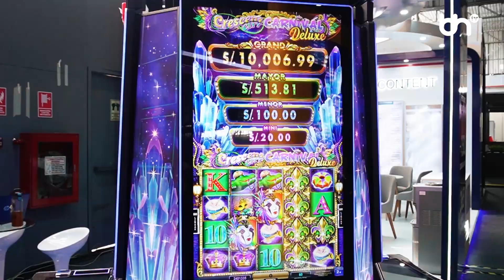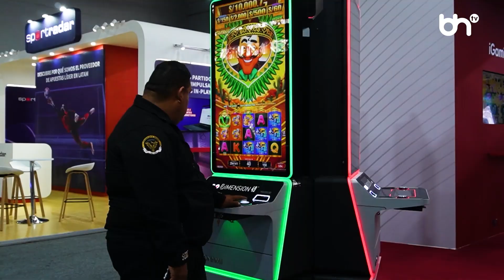PRONTOPAGA SE PRESENTÓ EN EL PERÚ GAMING